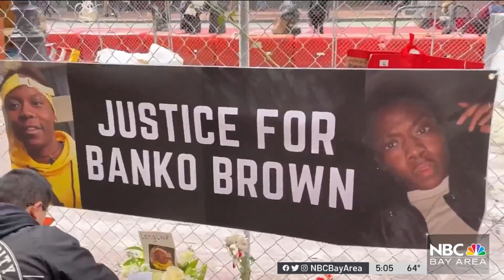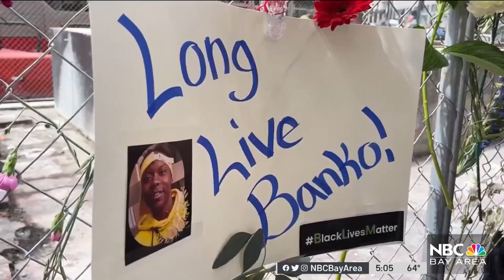San Francisco DA Won't Release Video in Walgreens Shooting Death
San Francisco District Attorney Brooke Jenkins announced Monday she will not release video evidence connected to the deadly shooting of Banko Brown at a Walgreens, at least not yet. Robert Handa reports.